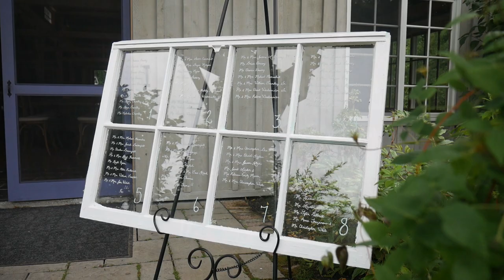John & Michelle Wedding Video - Marianmade Farm Wiscasset, ME 8.19.17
Congrats to John and Michelle!

Location:
Marianmade Farm | Wiscasset, ME